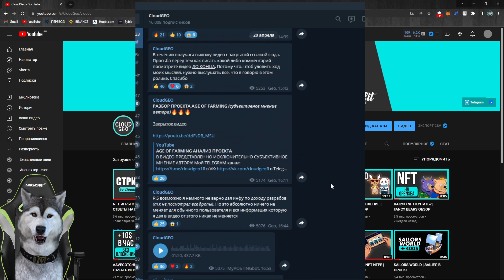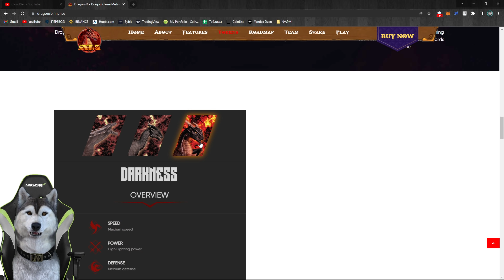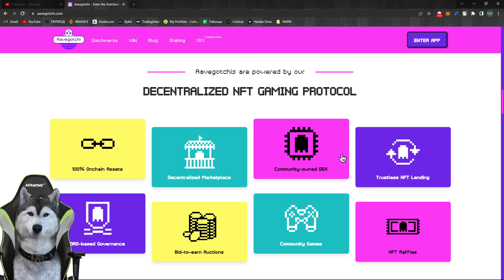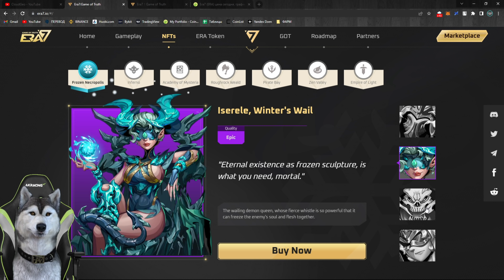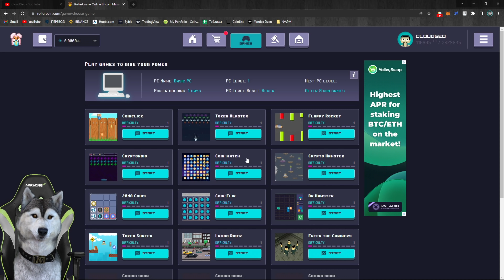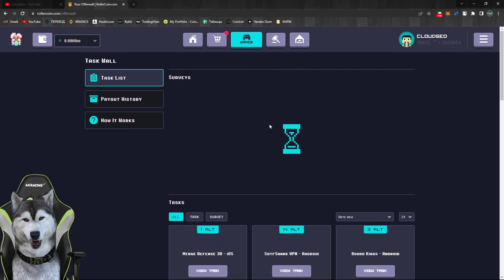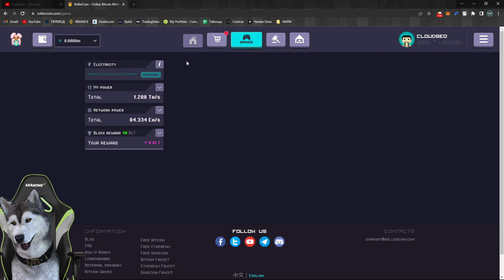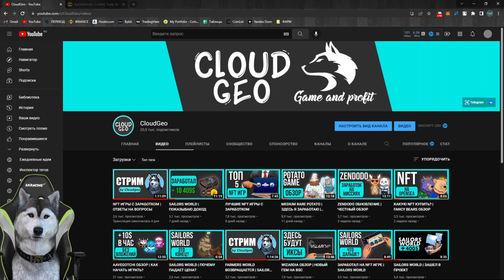ЗАРАБОТОК БЕЗ ВЛОЖЕНИЙ | NFT ИГРЫ С БЕСПЛАТНЫМ ВХОДОМ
NFT игры на которых можно заработать без вложений. В этом ролике мы поговорим про бесплатные крипто проекты, которые не требуют от вас вложения своих средств. Если у вас нет начального банка для заработка, то такие нфт игры будут отличным решением этой проблемы. Прошу прощения за звук низкого качества